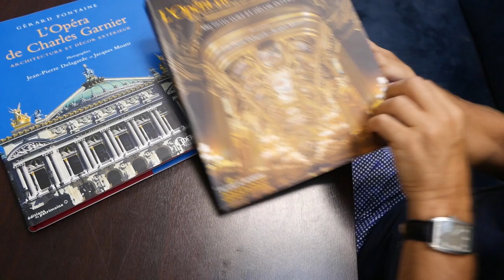The Phantom of the Opera - Stephen Barlow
The Phantom of the Opera på Folketeateret, Oslo.
Regissør Stephen Barlow forteller hvilke scener han mener det norske publikummet burde glede seg mest til i denne non-replica versjonen på Folketeateret!